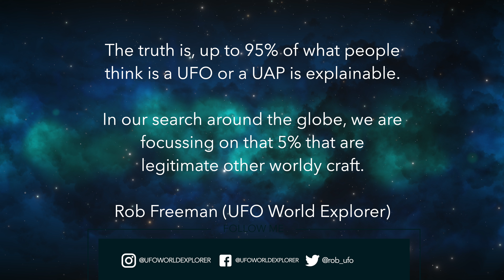The Mysteries of the Marcahuasi Ruins with Ricardo González | 2019 Peru Expedition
The Marcahuasi Ruins are a group of rocks located on a plateau in the Andes Mountains of Peru. These rocks are notable for their curious shapes, and various hypotheses have been put forward to explain their formation. For some, these ruins were carved by human beings, whilst others argue that they had been formed by the forces of nature. There are those who claim that the Marcahuasi Ruins contain some sort of healing powers.

The area of Marcahuasi is recorded to have first been explored by Daniel Ruzo, a Peruvian explorer, in 1952. It was Ruzo who discovered the curiously shaped rocks on the plateau. According to Ruzo, these rocks were carved by human beings from a highly advanced ancient civilization. Many of these rocks are claimed to have some sort of form that makes them mysterious.

ABOUT UFO WORLD EXPLORER

Over the last 8 years, we (Rob Freeman, Mark McNabb and the Making Contact Team), have been traveling around the world to over 16 countries, meeting CE-5 observers & documenting our experiences "in the field" with them & on our own.